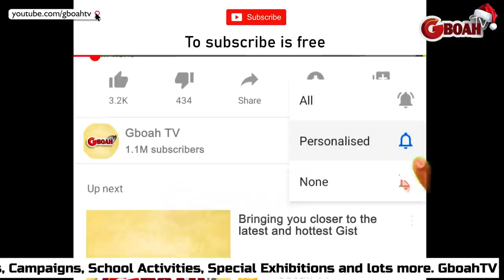See Moment Ooni Of Ife,Queen Naomi Surprise Him With Fireworks Before Leaving Him On His Birthday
See The Moment Ooni Of Ife, Queen Naomi Surprise Him With Fireworks Before Leaving Him.